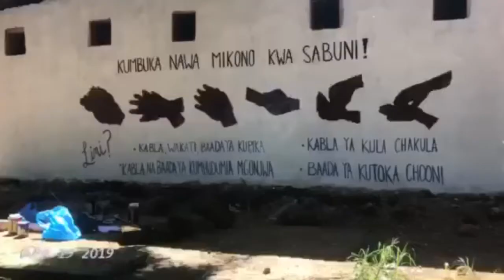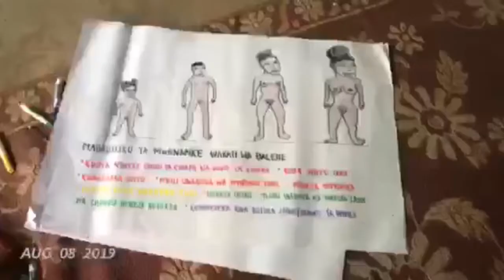Mengineyo Zaidi Kuhusu Shirika la huduma za kujitolea la Peacecorps- Ubalozini Leo S02Ep06